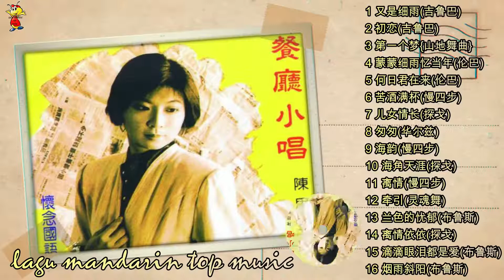Lagu mandarin masa lalu Chen si an 陈思安 Album 餐厅小唱1怀念国语金曲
Lagu mandarin masa lalu Chen si an 陈思安 Album 餐厅小唱1